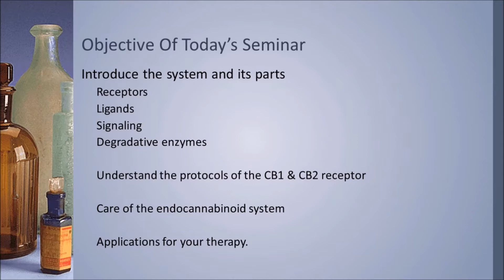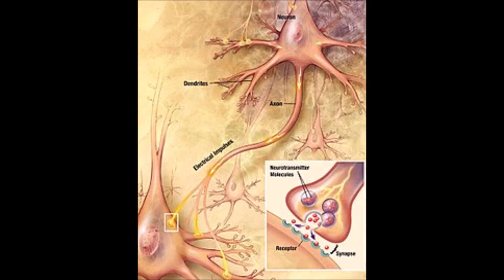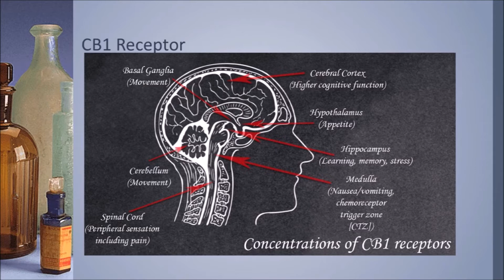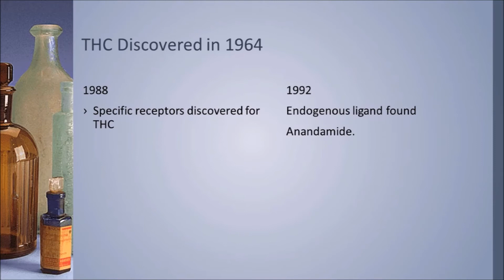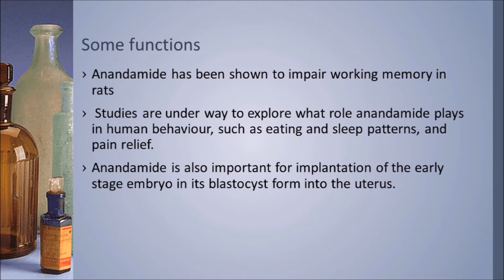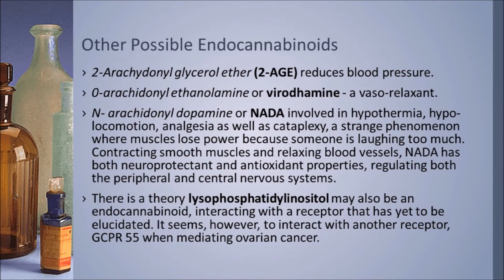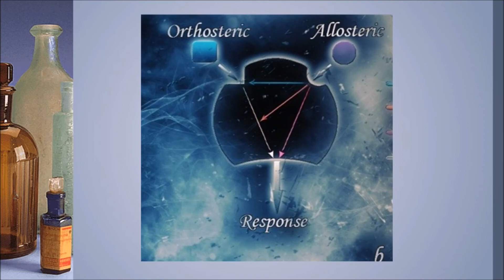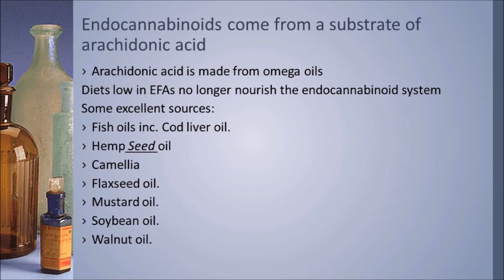How Does The Endocannabinoid System Work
This lecture comes from my latest book, my 18th book, about cannabis.

So, the objective of today’s lecture is to:
Introduce the system and its parts
• Receptors
• Ligands
• Signaling
• Degradative enzymes
• Transport proteins
Understand the protocols of the CB1 & CB2 receptor
Care of the endocannabinoid system
Applications for your therapy.
Let’s look at receptors and ligands first.
We call the molecule that acts like a key a
LIGAND
The receptor acts like the lock.
Engineered to let only good matches work.
Good – Not perfect, because molecules that are very similar fit.
It’s a good description but it is a bit outdated, because more recent thought says that what they do is actually wiggle against each other causing a vibration and many physicists suspect this might be the healing vibration we feel when we place our hands on someone, as we kind of supercharge the action.
So, what might these ligands be? Well they could be lots of things, but for you and I the easiest to envision are hormones and neurotransmitters. So, let’s think of hormones first.
These hormones are dispatched around the system as ligands and they search for a receptor to lock to and activate. So, we might think of
› TSH from the thyroid
› Insulin from the pancreas
› Sex hormones – oestrogen, progesterone and testosterone
› Cortisol in stress
› So what problems might derive from the hormonal imbalances?
› Insulin problems - Diabetes
› Oestrogen or progesterone problems might also cause Infertility
› Menstrual Problems
› PCOS
› Pituitary Problems might also cause things like as growth issues
› Parathyroid problems – e.g. osteoporosis
› Thyroid problems – e.g. Hashimoto’s
Neurotransmitters then. What are they?
They are the bridge between the mind body spirit.
Serotonin modulates mood but also controls the gut.
Dopamine is related to desire and motivation, but also controls movement, twitching and thrust.
Therefore they have feet in both camps don’t they? They  have an emotional element and a physical one don’t they?
Once the ligand goes into the “hole/lock” then it opens a door or channel to a certain action.
In this case it might be aspects of PTSD, it might be IBS, it might be SAD.
Likewise dopamine has its own set of receptors, there are also opiate receptors for heroin and morphine etc. etc.
The receptors of the endocannabinoid system are
Cannabinoid….
Named after the plant that locks to them and led to their discovery.
› CB1
› CB2
CB1 receptors are found maily in the brain, although in fewer numbers in the periphery.
Are you familiar with the term periphery?
We have the core areas of the body, and then the periphy is further outwards from there, limbs etc.
So CB1 receptors are found in abundance in the cerebellum, cortex, amygdala, hippocampus, and the outflow tracts of the basal ganglia…the brain!
Things we know that the receptor gets itself involved in are:
• Memory
• Emotion
• Cognition
• Motor function
• Pain
• Itchiness
• Muscle tone
• Propulsion and secretion in the gut
If we hink of that in terms of anorexia.
› CB1 Dysregulation interferes with the appetite.
› Anorexia also skews levels of dopamine and serotonin (or maybe the levels of neurotransmitters create an anorexia phenotype)
› Anxiety – from the disease…it can be corrected through cb1
› CB1 makes food taste sweeter
› Scientists think that balancing the receptor actually stimulates the body to gain weight.
Where CB1 is in the brain, CB2 is primarily in the periphery
They can be found on
› Lymph nodes
› Bone marrow
› Tonsils
› White blood cells
› Splenic tissue
› They can also be found in fewer numbers in the brain, liver, and pancreas.
CB2 receptors control immunity, pain and particularly inflammation
Ok, so let’s have a bit of history for context, because you might be asking yourself, why don’t we know this?
Because it is new.